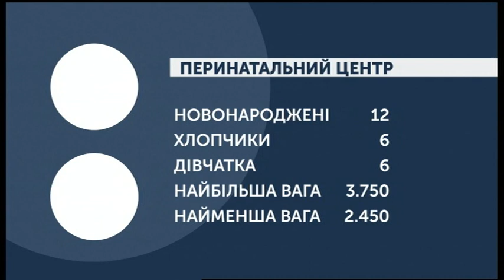05.02.2020. Новини. 08:30